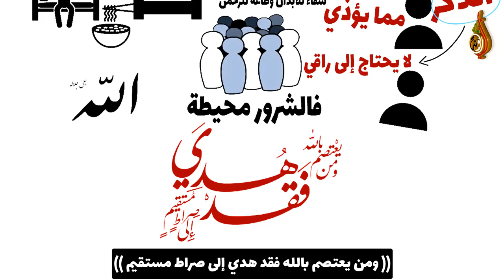أسباب الوقاية من السحر